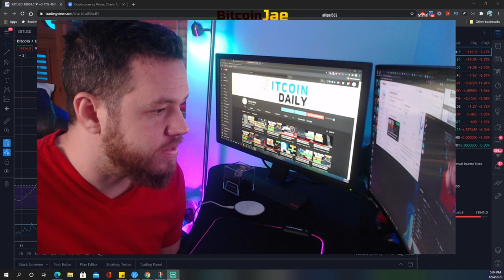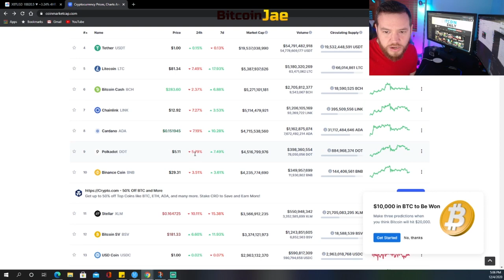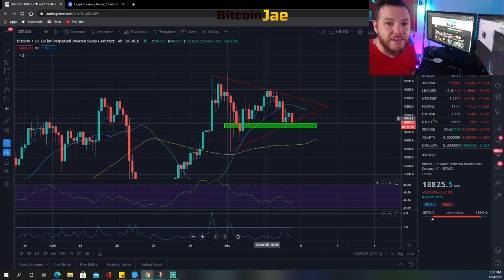Bitcoin STILL Consolidating At High's | Btc Trade Set Ups For The Weekend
In this video, we do a market recap on what we saw this week and what we can expect to see over the weekend. We give a few trade set ups that we are currently watching!

btc
making bitcoin
passive income
making passive income
bitcoin
Hashflare
Bitcoin Daily
Official Bitcoin
Bitcoin Trading VIP Group
Cryptocurrency
Trading
Tips
bitcoin etf
bitcoin daily
tezos
Trading Room
Signals Group
bitmex
top coins